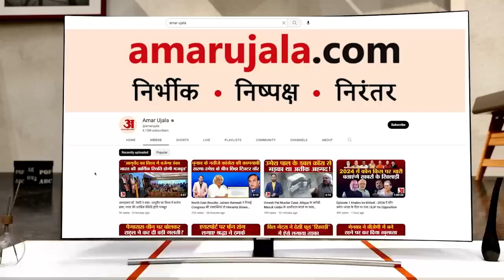Bharatpur में Gangwar में Gangster Kuldeep Singh Jagheena की हत्या | Amar Ujala Rajasthan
पिछले दिनों हुए भाजपा नेता कृपाल सिंह जघीना हत्याकांड मामले में आईजी गौरव श्रीवास्तव ने महाराष्ट्र की कोल्हापुर पुलिस से समन्वय स्थापित कर भरतपुर की फील्ड टीम के ज़रिए गोवा पहुंचने से कुछ ही घंटों पहले कुलदीप सिंह जघीना समेत 5 अभियुक्तों को गिरफ्तार कर लिया था।